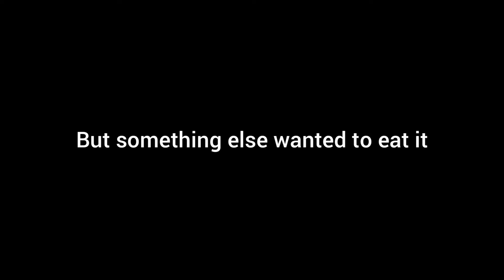Mesozoic Era Episode:1"The Hunt" (Part 2 of 200 subscriber special)